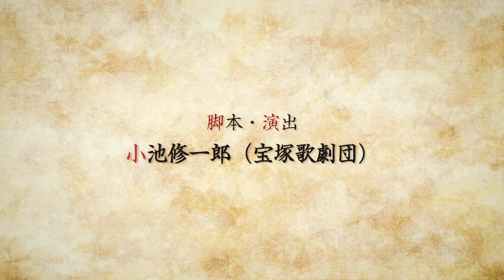浪漫活劇『るろうに剣心』プロモーション映像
浪漫活劇『るろうに剣心』プロモーション映像です。
【東京】2018/10/11（木）～11/7（水）新橋演舞場
【大阪】2018/11/15（木）～11/24（土）大阪松竹座
公演twitter：@ruroken_stage

エンターテインメントに新風を巻き起こす大ヒットミュージカル、和の殿堂についに登場！

1994年に週刊少年ジャンプで連載開始後、シリーズ累計発行部数6000万部を超える大ヒットとなった人気コミック「るろうに剣心」。1996年にアニメ化、2012年には実写映画化と快進撃を続け、2016年には宝塚歌劇団が初めて舞台化し大成功をおさめました。この舞台で大好評を博した、早霧せいなの剣心が新橋演舞場・大阪松竹座に登場！！よりパワーアップした躍動する作品世界が広がっていきます。新たな伝説の始まりに、どうぞご期待下さい。

原作：和月伸宏「るろうに剣心―明治剣客浪漫譚―」（集英社ジャンプ コミックス刊）
脚本・演出：小池修一郎（宝塚歌劇団）
音楽監督：太田健（宝塚歌劇団）

緋村剣心：早霧せいな

神谷　薫：上白石萌歌

斎藤　一：廣瀬友祐
四乃森蒼紫：三浦涼介
武田観柳：上山竜治
相楽左之助：植原卓也
高荷　恵：愛原実花
緋村抜刀斎（剣心の影）：松岡広大

加納惣三郎：松岡充

7月28日（土）よりチケット予約受付開始！

チケットホン松竹：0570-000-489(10:00～18:00)
チケットWeb松竹：